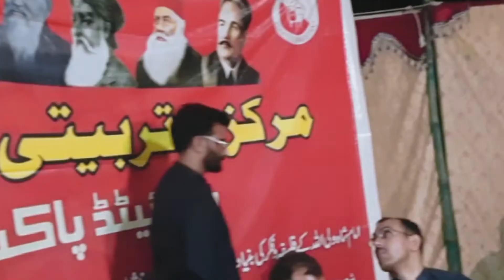The Relevance of Personal Ideals and Conduct Across Different Eras.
The Significance of Individuals' Beliefs and Actions in the Context of Relevant Epochs
Zeshan Chopra
Member, Working Bureau
By: Press and Publications Division, United Pakistan